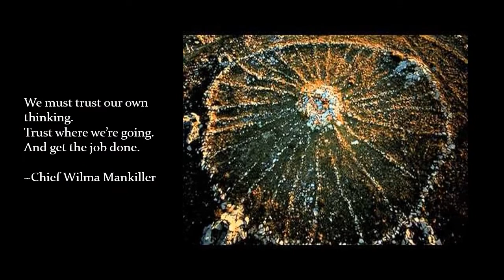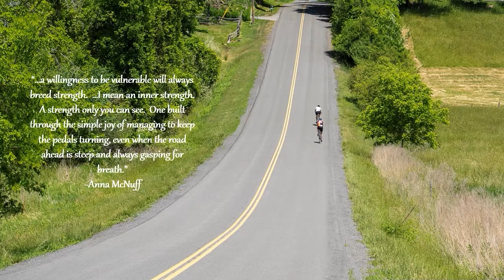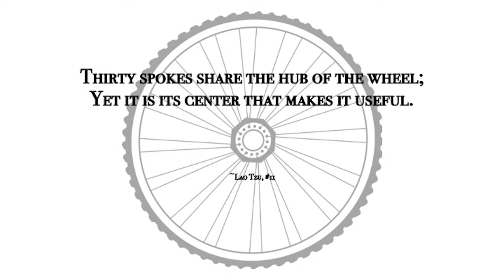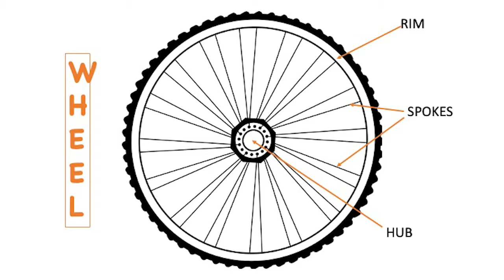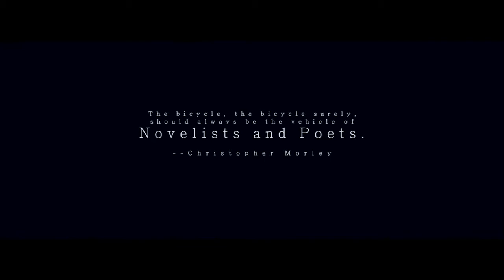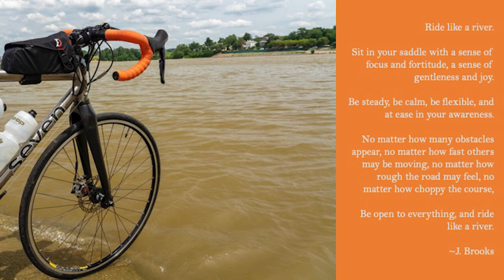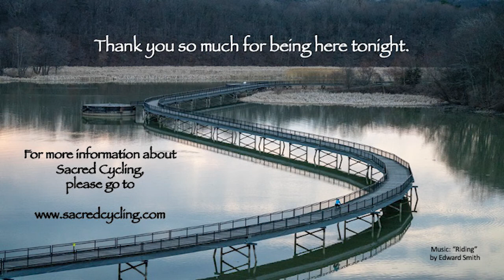The Gathering, August 19, 2021: Wisdom of the Wheel -- Contemplating the Sacred & the Sublime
Lao Tzu writes, “Thirty spokes share the hub of a wheel; yet it is its center that makes it useful.” As we may traditionally think about the bicycle as a mode of transportation or a mechanism for getting some exercise, so too may it be a tool for distilling our attention, deepening our awareness, and developing our ability to merge more intentionally with the sacred and sublime.  During this Gathering, we settle into our saddles and, with the aid of several contemplative practices, explore the wisdom of the wheel.

Facilitated by Rev. Julie Brooks